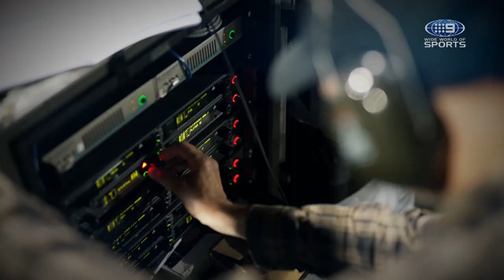The Sounds of September - NRL Finals teaser | NRL on Nine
The Finals are here and cannot wait! All the finals live and free on Nine and 9Now.